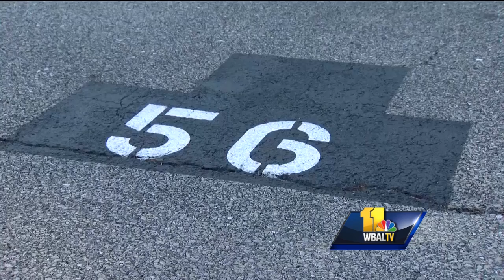Video: Politics led to shooting, police say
A Westminster man was arrested Friday night after police said he shot his housemate during an argument over presidential politics. According to Westminster police, the sounds were two rounds fired from a shotgun by Dustin Forson, 37. Forson fired the shots from his second-floor bedroom window and they entered the back and right leg of his housemate, police said.